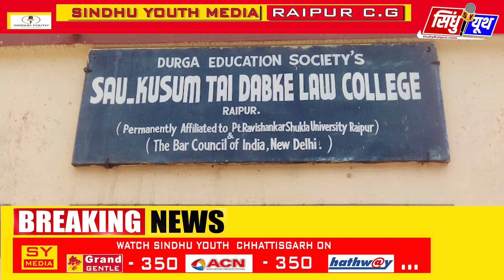RAIPUR | DURGA COLLEGE में संविधान दिवस के अवसर पर किया गया कार्यक्रम का आयोजन | SINDHU YOUTH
CHHATTISGARH NEWS LIVE HINDI
LIVE BREAKING CHHATTISGARH
SINDHU YOUTH
Durga college,Durga college Raipur, Durga Mahavidyalaya Raipur, college in Raipur, sau kusum tai law college,
SINDHU YOUTH MEDIA RAIPUR CHHATTISGARH is a hugely famous 24-hour news channel of Chhattisgarh. It raises the most dependable current undertakings, legislative issues and social issues in the state. Channel attempts to carry distinction to the general public by featuring the issues which are of significance and influence the existence of individuals. SINDHU YOUTH CHHATTISGARH is available on all major Local cable networks and digital platforms. for more information.